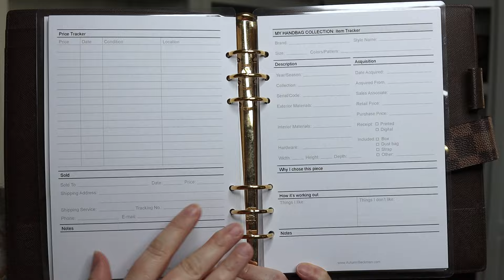10 AFFORDABLE Bags from My Quiet Luxury Bag Collection || Autumn Beckman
10 AFFORDABLE Bags from My Quiet Luxury Bag Collection || Autumn Beckman

Track and organize your bag collection with my handbag tracker pages

10 Affordable Quiet Luxury Bags.
Naghedi (check Rakuten cash back amounts at these retailers)
Longchamp Le Pliage
Chanel reissue

Videos.

Shop BARGAINS on luxury.
New.
Clearance prices
Below retail (owned by LVMH)
Preloved.
My favorite
My 2nd favorite

Favorite contemporary brands.
Portland Leather Goods
Henry's Leather Co

Storage & care.
Charcoal packs to clear smells and absorb moisture
Leather cleaners & protectors
Hardware cleaner
White bookcases (also other colors)
Deep cabinets for handbag storage
Shelving for small goods
Stackable shoe shelving

Watch.

Autumn Beckman
15875 Boones Ferry Rd #1703